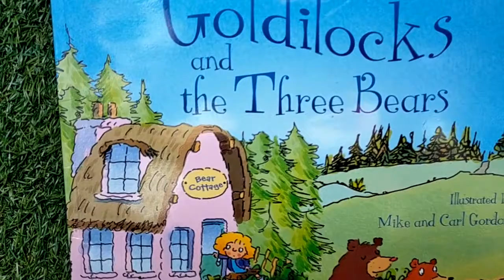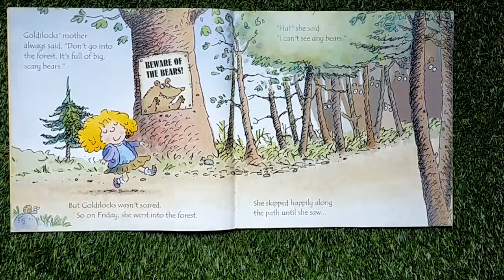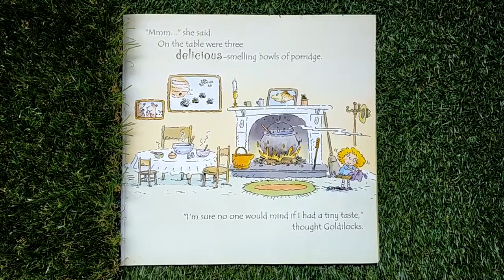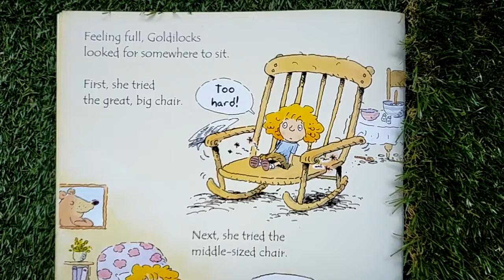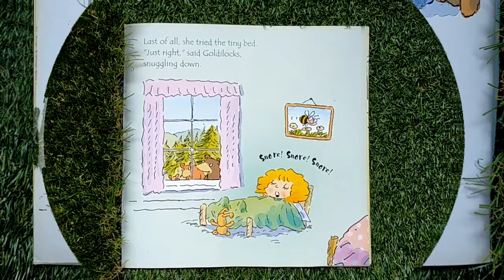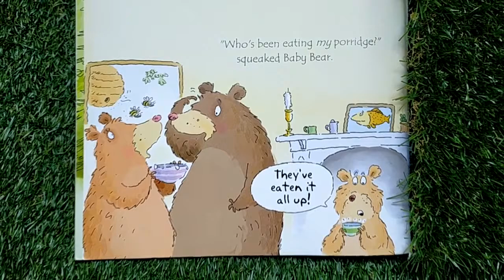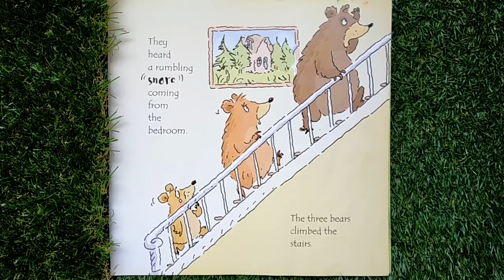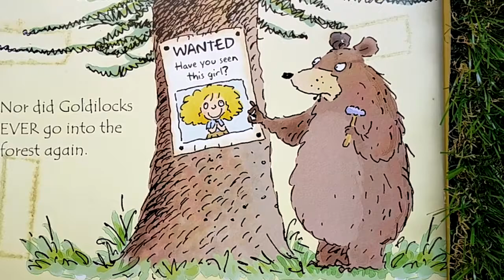Goldilocks and the three bears